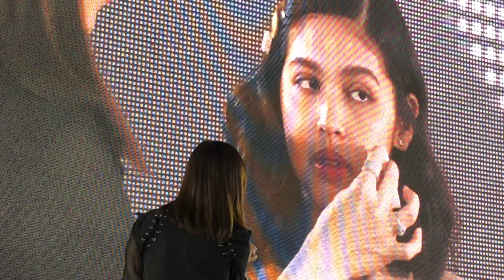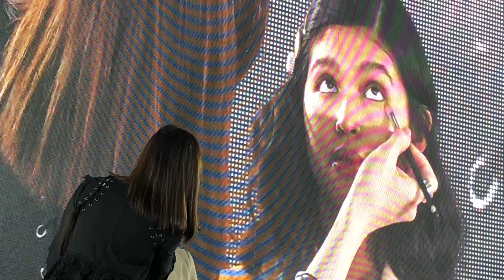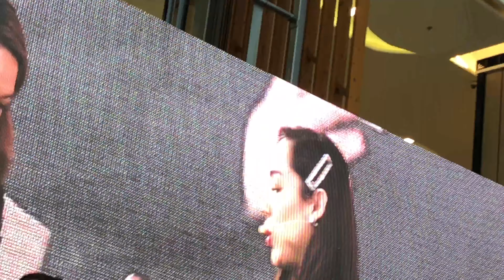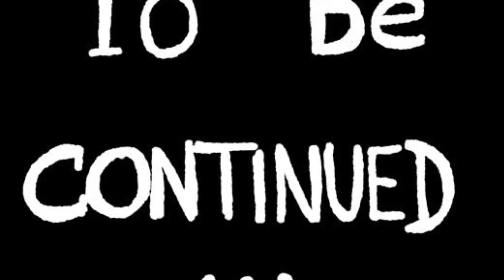MAC STUDIO FIX MASTERCLASS WITH RB CHANCO AND MAINE MENDOZA..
MAC makeup guru RB Chanco teaches us how to achieve a super light effortless look that is wearable and easy to follow.

Always stay safe and take care!